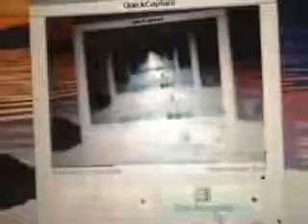Impressing Jeffrey Kirner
Watch Jeff's reaction at the end of the film.  He seems impressed.